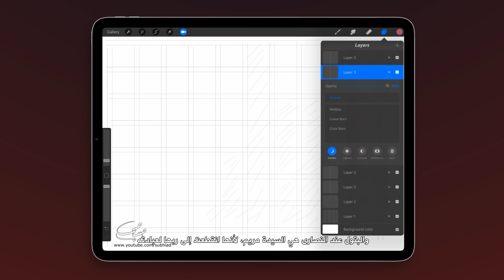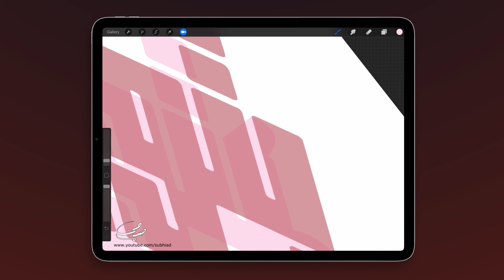تصميم اسم بتول Batoul مع معنى الإسم ، تصميم رقم 34 ،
بَتُول : اسم علم عربي مؤنث ، معناه: المنقطعة عن الرجال، المضربة عن الزواج، من الفعل: بتله، إذا قطعه وأبانه عن غيره. وجعله بعضهم عبريَّ الأصل بمعنى ""بيتْ إيل: بيت الله"" . والبتول عند النصارى هي السيدة مريم، لأنها انقطعت إلى ربها لعبادته. وعند المسلمين هي السيدة فاطمة بنت محمد عليهم السلام.